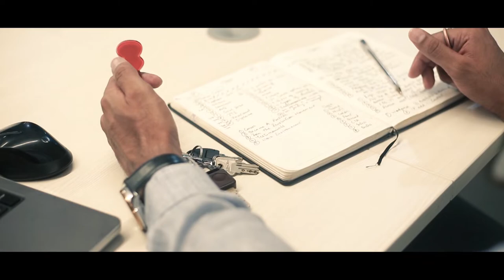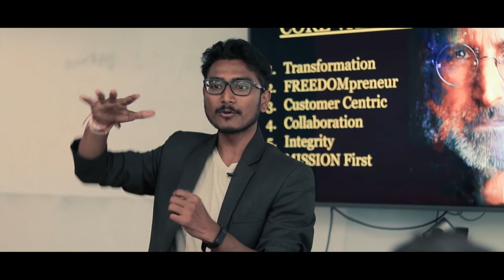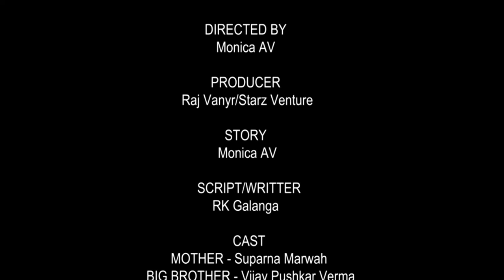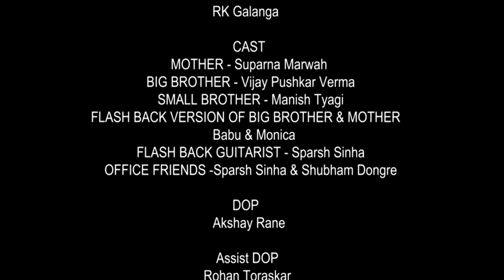LIVE your PASSION | The BIG Brother Short Film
This Children's Day;
Let's make it more special, we bring you The Big Brother short film based on True Story.

Every Child has a HIDDEN Talent inside them,
This is our Small Initiative to change the mentality of our society that a child can be beyond just an Engineer or a Doctor.
CAREER can be created around your PASSION, rather than just Mugging up things we're not interested in.

It's time we understand the real essence of PASSION and make it align with CAREER instead of keeping it apart.

As Raj Sir always says that
SUCCESS is when YOU find who you really ARE...!!!
It's time we change the face of INDIA & let the new generation LIVE their Life rather than just Spending it.

Produced by;
Mr. Raj Vanyr,
Founder & CEO (STARZ Ventures)

Concept, Direction, and Story by;
Ms. Monica AV
Founder (MAV)

TEAM
DOP - Akshay Rane
Artist - Vijay Verma, Manish Tyagi, Sinha, Babu, Shubham Dongre

Special thanks & Our heartfelt Gratitude to
Mrs. Suparna Marwah Ma'am

Editor and Sound - Akshay Sirsath
Scripting - Rajjan
Costume Designer- MAV
Make-up - Radhika Thakkar
Coordinator and Crew management - Namita team, Vaase Khan
Asst. DOP - Rohan Toraskar
Location Courtesy - Pooja Chandra
Costume Dada- Krishna Master
Tailor- Indira
Volunteer– Shubham, Trupti, Rakesh, Suyash

Songs Credit
Toh Zinda Ho Tum - Farhan Akhtar
And
Sri Venkateswara Suprabhatam - MS Shubbulakshmi

It's been a wonderful journey let's make it worth...!!!